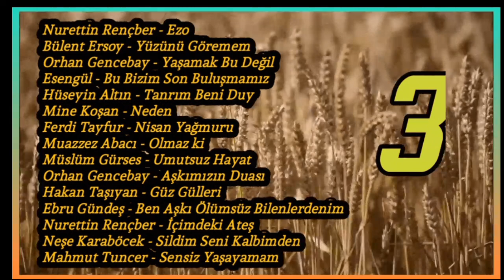GÖNÜL TELİMİZİ TİTRETENLER / 3